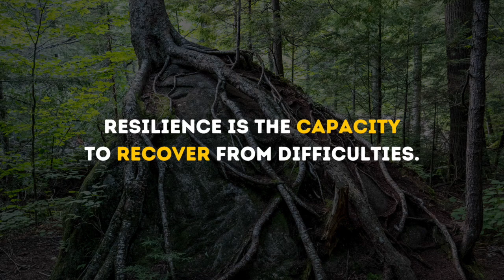RESILIENCE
The word forgiveness is derived from words meaning to pardon, to let go and receive completely, and today we generally use it to refer to the deliberate act of letting go of resentment, providing a path forward with peace and understanding.

Without forgiveness, we hold ourselves prisoner in the cell of what was done, ruminating in resentment and robbing us of joy.

And yet, when we are forgiving—of others and of ourselves—we set ourselves free to experience the joy of the present, empowered with the understanding that to err is human and to forgive is divine.

The question becomes, what are you doing to demonstrate forgiveness in your life, to set yourself free and experience joy?

Hashtag Positivity can help you and the people you lead achieve growth by design through community engagement keynotes and assemblies, leadership development workshops, and change management coaching.

Connect with Jonas today to discuss your challenges, goals, and obstacle:
HashtagPositivity.com/Connect